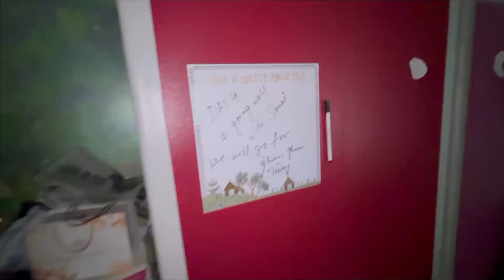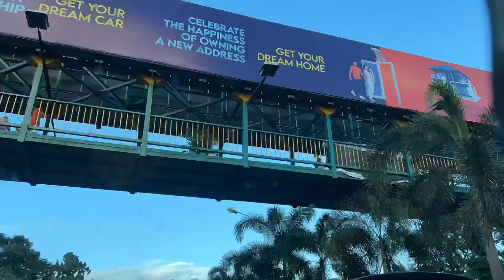Same day Sonai Promise Break Korlo